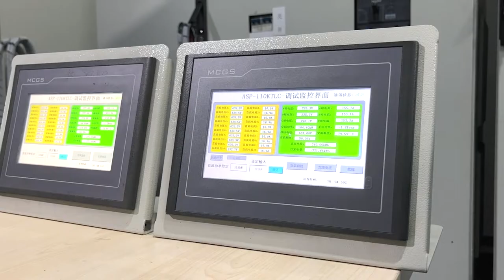AOTAI Solar Inverters Production Line